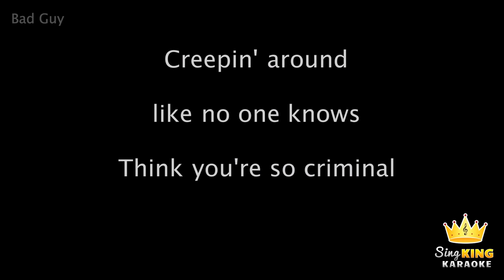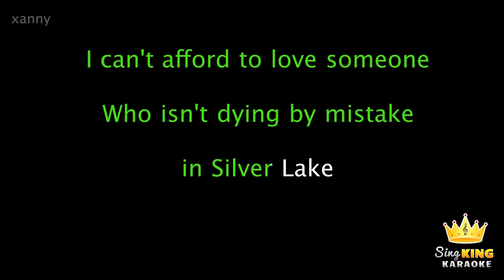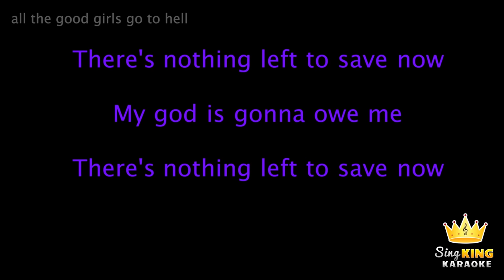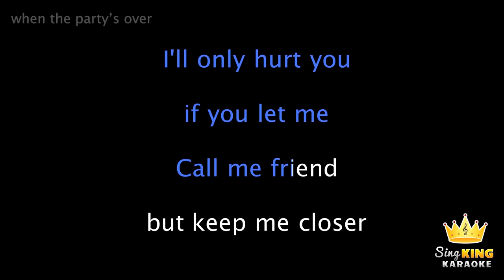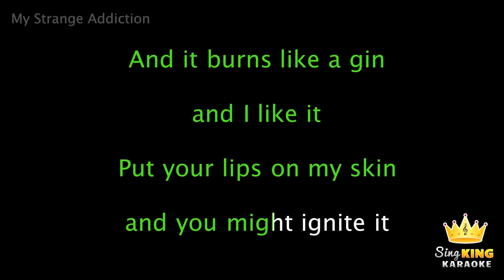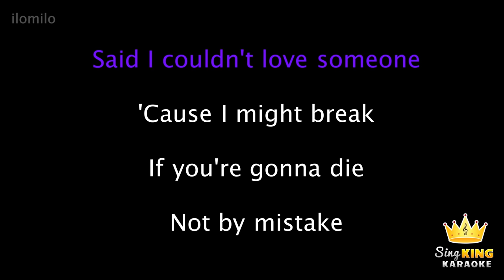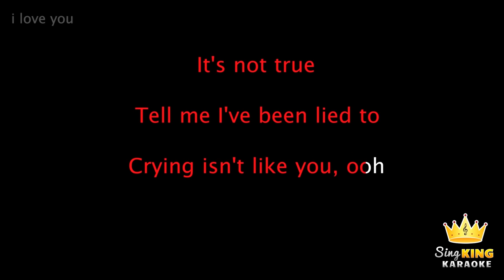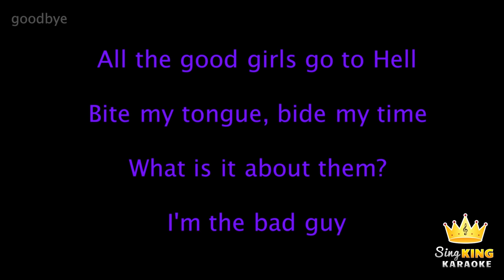Billie Eilish - WHEN WE ALL FALL ASLEEP, WHERE DO WE GO? (Full Album Karaoke)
Karaoke sing along of the full album “WHEN WE ALL FALL ASLEEP, WHERE DO WE GO?” by Billie Eilish from Sing King Karaoke